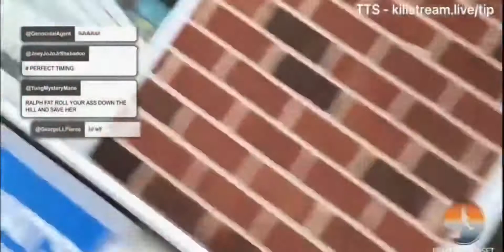Chris Chan getting arrested for incest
good riddance